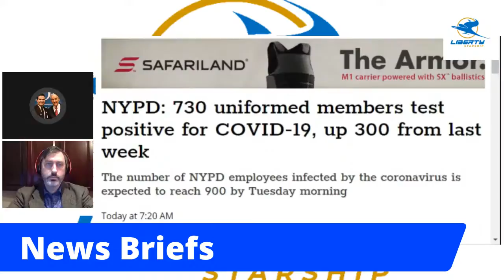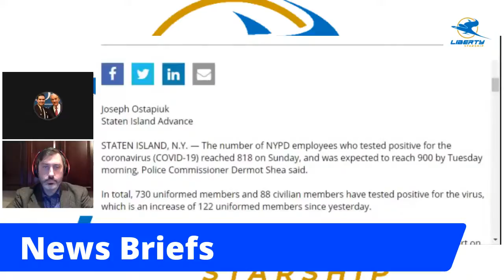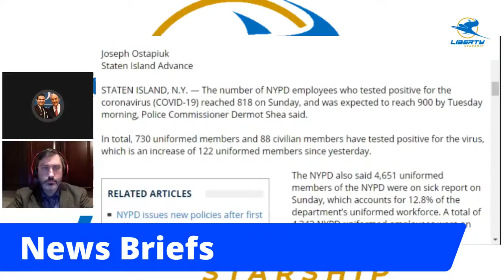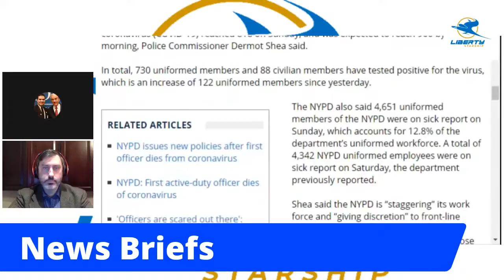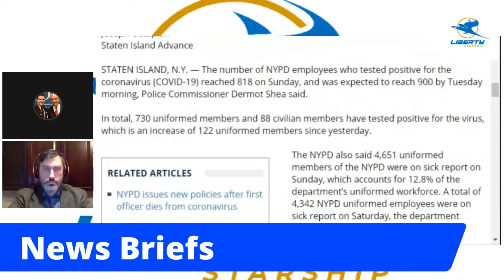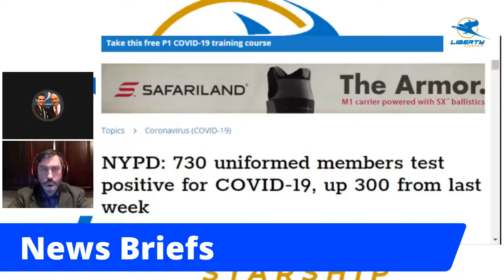NYPD Covid19 Outbreak!!!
The Liberty Starship crew blast off and talk about the grim numbers of New York's Finest who are testing positive for Covid-19.  Why did this happen?